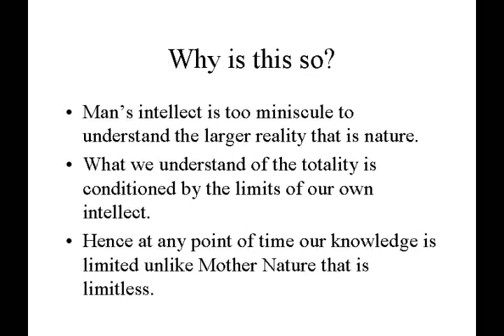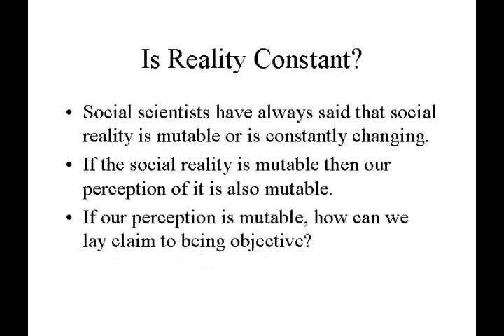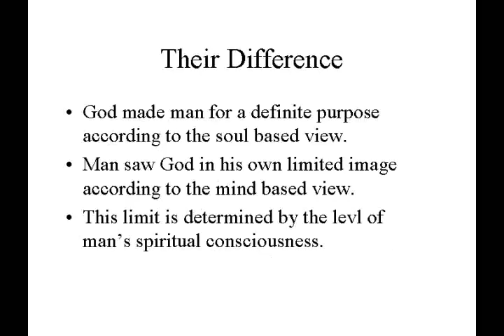SOUL BASED ETHICS